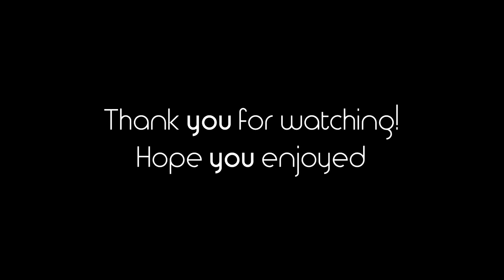Texture Packs of the Week #9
Every Friday I tweet out the type of the pack that I will be showcasing, to enter your pack, DM me the link on Twitter!

► Song: San Holo - BWU